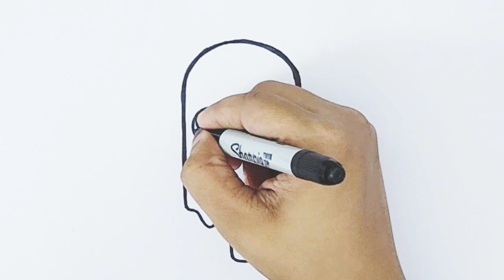HOW TO DRAW A CUTE ICE CREAM |DRAWINGS AND COLORING FOR KIDS AND TODDLERS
cute kawaii drawings easy step by step
cute and beautiful drawing
how to draw cute animals
how to draw a cute little girl
how to draw cute animals easy
pencil drawing cute little girl
drawing and coloring for toddlers
cute baby drawing easy
pencil drawing cute little girl easy
how to draw cute doodles
cute baby girl drawing easy
cute drawing ideas girl
cute baby pencil drawing
cute pencil drawing easy
small cute pencil drawing
cute pencil drawing
cute pencil colour drawing
little doodles to draw
cute small drawings easy
cute doodles drawings
how to draw little doodles
cute little doodles
cute colour drawing
cute pencil colour drawin
pencil colour drawing easy cute
cute drawings easy with colour
cute painting drawing
drawing art cute